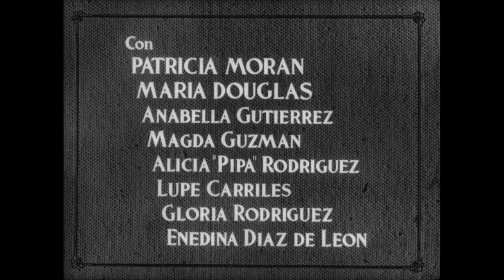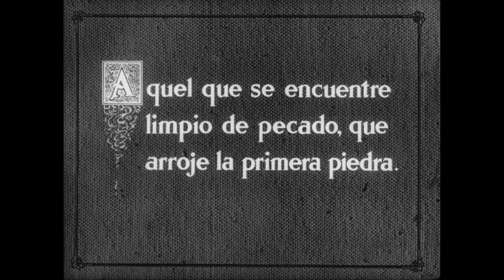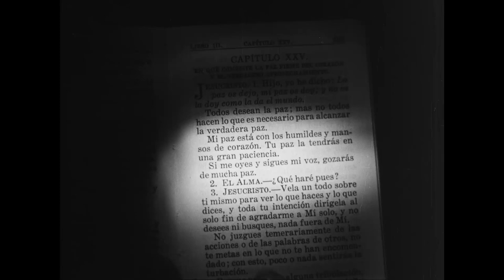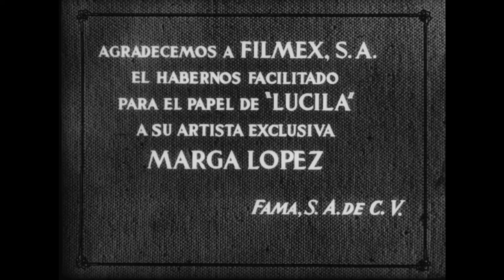Muchachas de Uniforme (Alfredo B. Crevenna, 1951) HD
Manuela, una adolescente, ingresa a un internado después de la muerte de su madre. Ahí tiene problemas para ajustarse a la rígida disciplina de la directora, quien cree fervientemente que el hambre y el rigor afirman el carácter de las niñas. Manuela, sin embargo, será cuidada por Lucila, la profesora más joven del internado y a la que todas las niñas admiran.
(VÍA FILMAFFINITY)

Año: 1951
País: México
Duración: 83 min
Director: Alfredo B. Crevenna
Guion: Edmundo Báez, Egon Eis basados en el guión original y la pieza teatral de Christa Winsloe
Fotografía: Ignacio Torres
Sonido: Nicolás de la Rosa
Edición: Rafael Portillo
Producción: Rodolfo Lowenthal
Productora: Fama Films
Reparto: Marga López, Irasema Dilián, Rosaura Revueltas, Lupe Carriles, Anabel Gutiérrez, Alicia Caro, María Douglas, Magda Guzmán, Patricia Morán, Alicia Rodríguez.